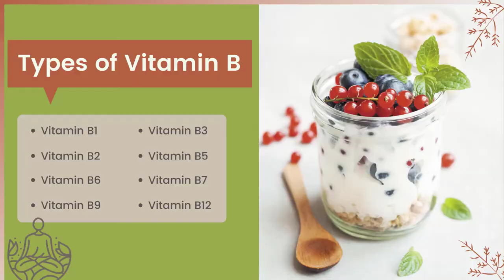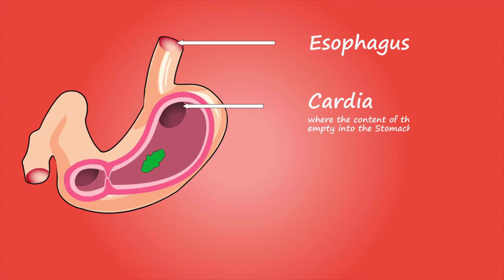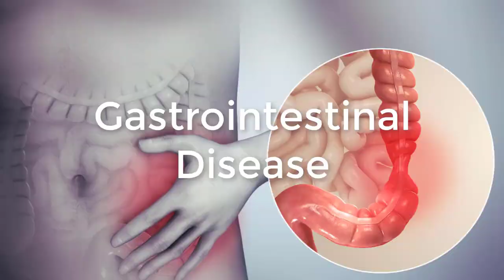ভিটামিন B5 কি? | Vitamin B5 (Pantothenic Acid) Functions, Benefits, and Sources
Vitamin B5, also known as pantothenic acid, is a water-soluble vitamin that is essential for the proper functioning of the body. It plays a vital role in the metabolism of carbohydrates, proteins, and fats, and is necessary for the production of energy, the synthesis of hormones, and the proper functioning of the nervous system.

Good sources of vitamin B5 include meats, poultry, fish, eggs, milk, whole grains, legumes, and nuts. It is also found in a wide range of fruits and vegetables, including avocado, broccoli, and sweet potatoes.

Vitamin B5 has several important functions in the body, including:

Helping to convert food into energy: Vitamin B5 is involved in the metabolism of carbohydrates, proteins, and fats, and is necessary for the production of energy from food.

Supporting the nervous system: Vitamin B5 is necessary for the proper functioning of the nervous system. It helps to produce and repair nerve cells, and is important for maintaining the health of the brain and spinal cord.

Synthesizing hormones: Vitamin B5 is necessary for the synthesis of hormones, including stress hormones and sex hormones.

Maintaining healthy skin: Vitamin B5 is important for maintaining the health of the skin. It helps to produce and repair skin cells, and may help to reduce inflammation and protect the skin from damage caused by free radicals.

A deficiency of vitamin B5 is rare, but it can cause symptoms such as fatigue, muscle cramps, and numbness in the hands and feet. It can also cause skin problems, such as acne and dermatitis.

Most people get enough vitamin B5 from their diet, but those who have certain medical conditions, such as alcoholism or HIV/AIDS, may be at risk of deficiency. Supplementation may be necessary in these cases.